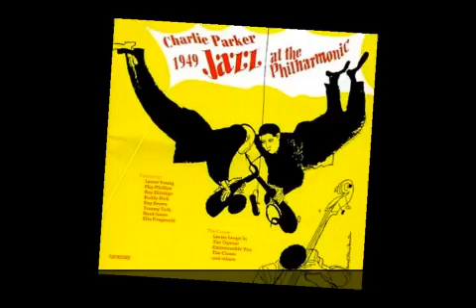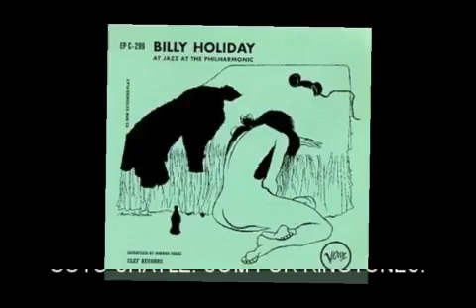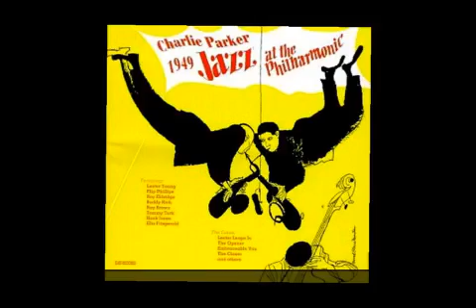Jazz At The Philharmonic - Mordido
youre listening to Mordido by Jazz At The Philharmonic 1949
c$kobk